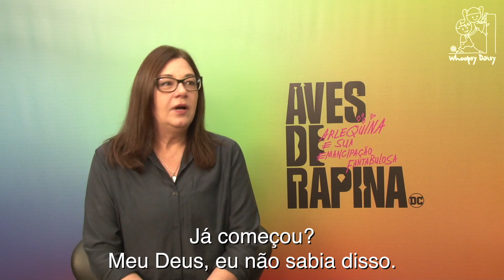"Aves de Rapina": Entrevistas com a Diretora e as Atrizes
Entrevista com a diretora Cathy Yan e as atrizes Margot Robbie, Rosie Perez, Mary Elizabeth Winstead, Jurnee Smollett-Bell e Ella Jay Basco, do filme "Aves de Rapina: Arlequina e sua Emancipação Fantabulosa"
Interview with director Cathy Yan and actresses Margot Robbie, Rosie Perez, Mary Elizabeth Winstead, Jurnee Smollett-Bell and Ella Jay Basco, from the movie "Birds of Prey: And the Fantabulous Emancipation of One Harley Quinn".

0:00 Cathy Yan
4:40 Mary Elizabeth Winstead, Jurnee Smollett-Bell, Rosie Perez
9:58 Margot Robbie, Ella Jay Basco